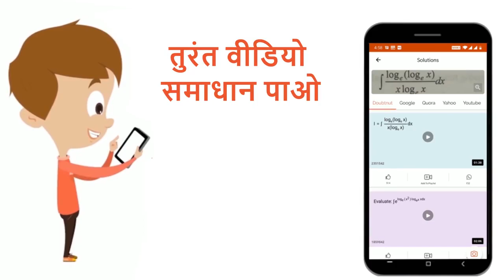10kg द्रव्यमान एक एक गुटका, एक खुरदरे आनत समतल पर, चित्रानुसार रखा हैं। गुटके पर 3N का बल लगाते ...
10kg द्रव्यमान एक एक गुटका, एक खुरदरे आनत समतल पर, चित्रानुसार रखा हैं। गुटके पर 3N का बल लगाते हैं। गुटके तथा आनत -समतल के बीच स्थैतिक घर्षणाक 0.6हैं बल P का न्यूनतम मान क्या होगा जिससे कि गुटका नीचे की ओर गति नहीं करेगा (g=10ms^(-2) लीजिये )
Class: 12
Subject: PHYSICS
Chapter: न्यूटन के गति के नियम
Board:NEET

👉 Have Any Query? Ask Us.